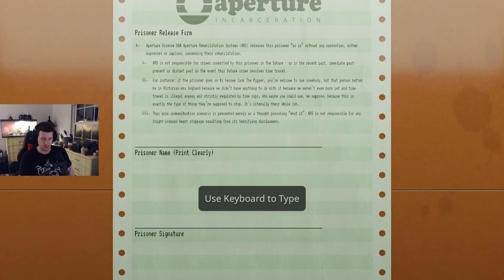Aperture Desk Job - Full Playthrough